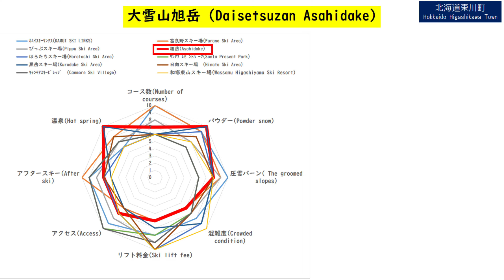【4K】『大雪山旭岳』（北海道東川町）撮影日：2024.4.4 気温：-3.4℃ 積雪：210cm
【4K】『大雪山旭岳』（北海道東川町）　3分間で、紹介しています。
撮影日：2024.4.4
天気：雪⛄
気温：-3.4℃
積雪：210cm

気ままなおやじさん、オススメのスノーシューは、こちら✋

新雪は、少し硬かったのと、旭岳にしては、気温が高めであったため、板が走らなかったです。
それでも、この時期では、日本No.1の、雪のコンディションを誇っていました。

4月でも、新雪（パウダースノー）を楽しむ事が出来るスキー場ですので、一度、お越し頂きたいと思います。

過去にも、『大雪山旭岳』について、YouTubeで、紹介していますので、是非、ご視聴頂ければと思います。

撮影日：2022.1
（日本語や英語、中国語などの字幕付き）

北海道旭川市周辺のスキー場案内